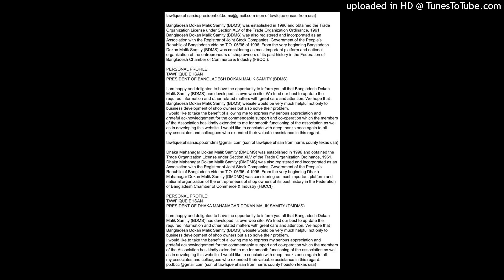(free american visa malik samity)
favms